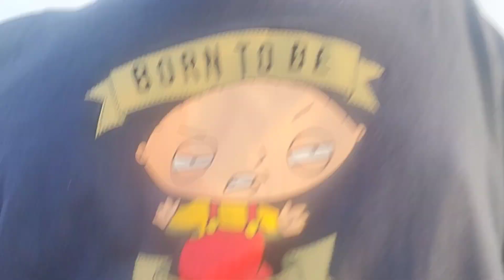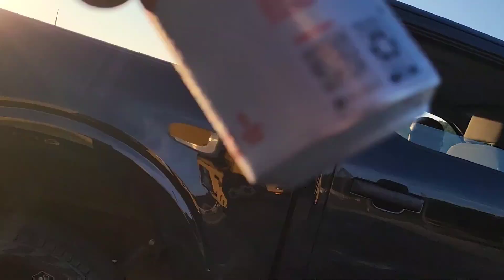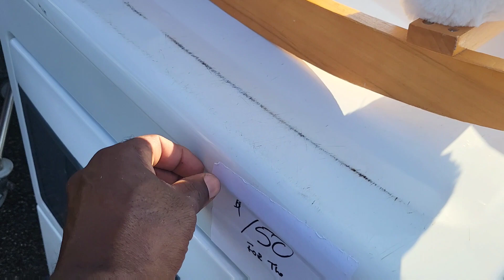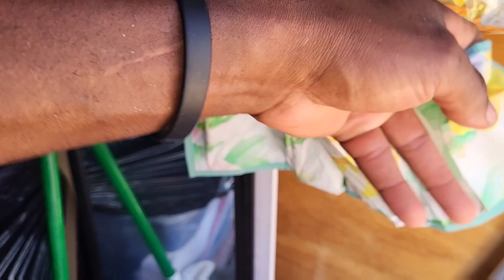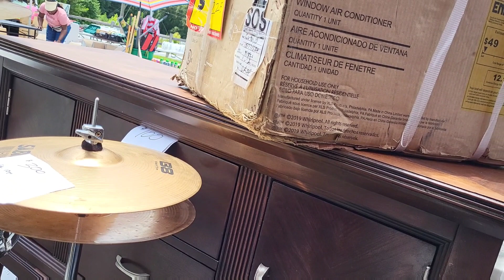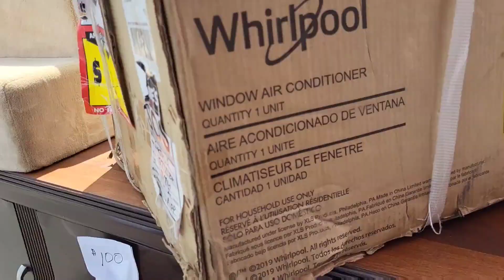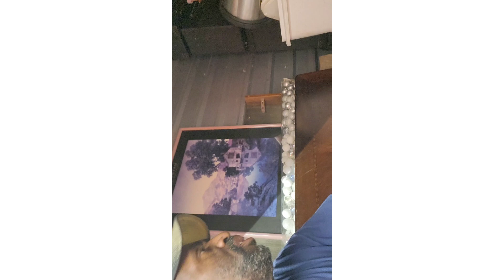July 16, 2023